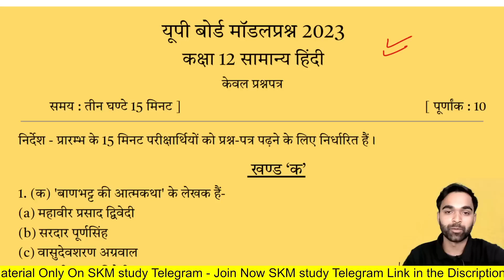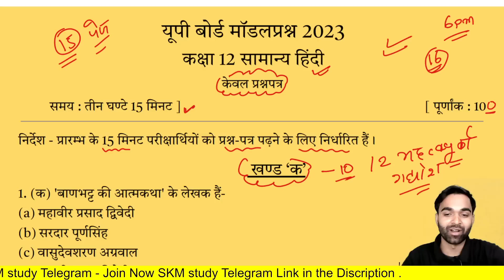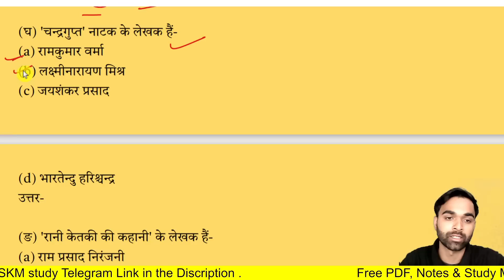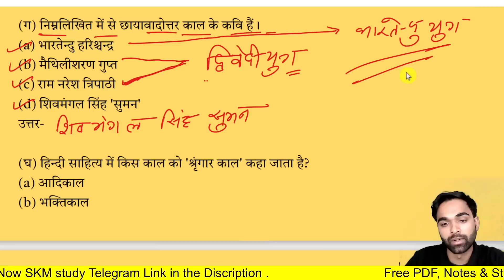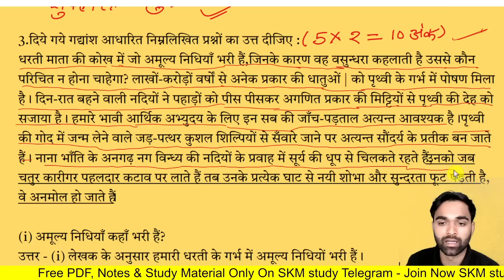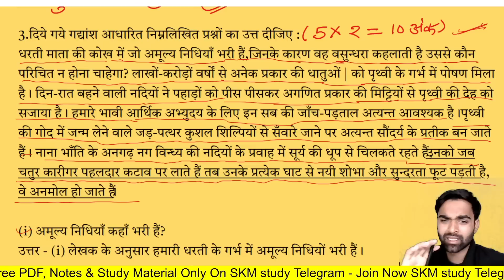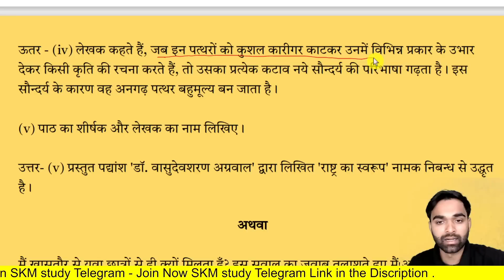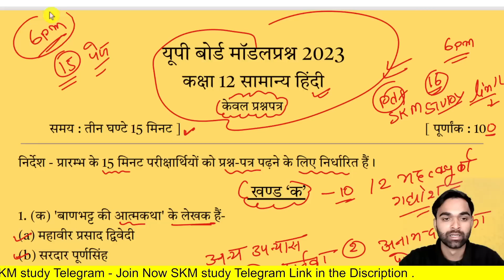16 फरवरी, ऐसा आयेगा हिंदी पेपर यूपी बोर्ड 2023||12th Hindi Up Board 2023|Class 12 Hindi Model Paper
सभी प्रकार के नोट्स pdf के लिए जरूर हमसे जुड़े